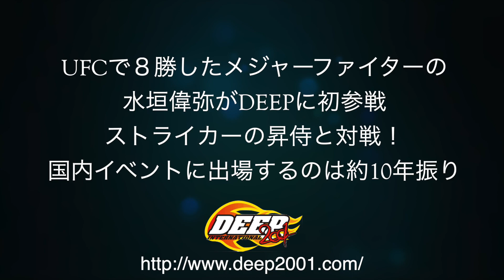DEEP 宣伝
5.12　告知